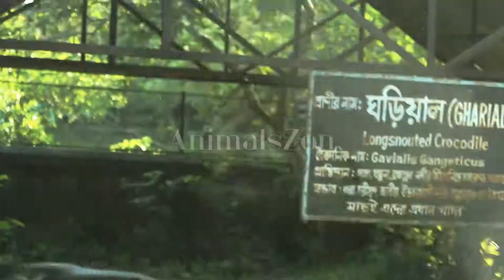Kids and wild animals At The Zoo : Rainforest Animals - Cute Funny Animals Amazing Zoo Trip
Here you can see many videos for kids all ages.

& stopping by :-)
Below are few of our latest videos we recommend :